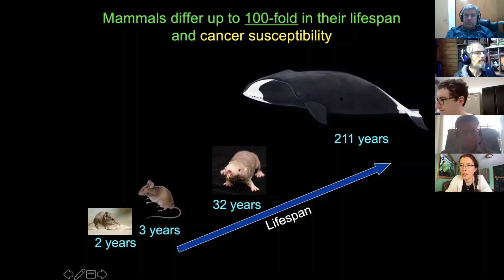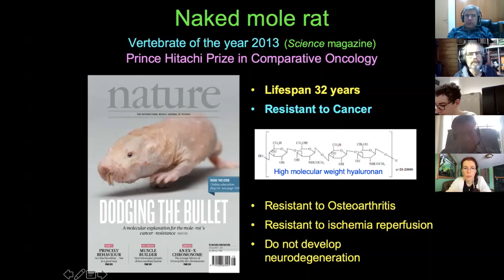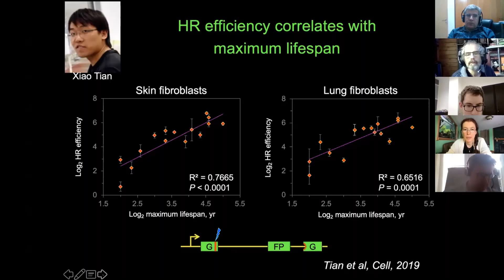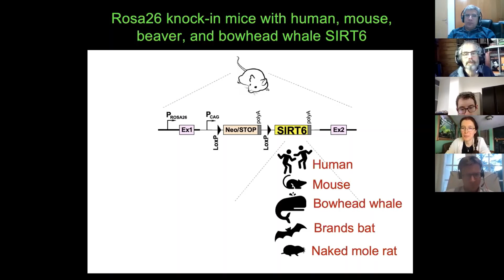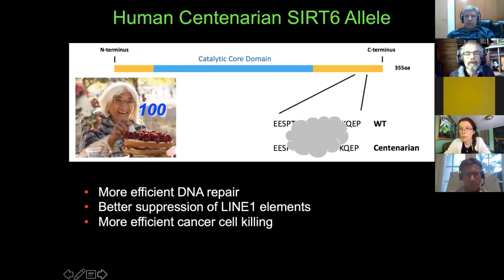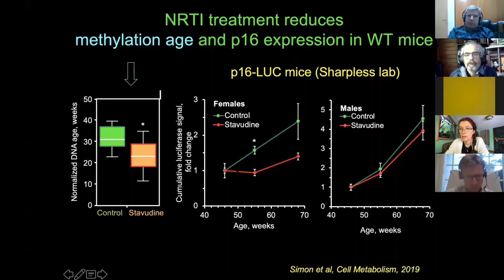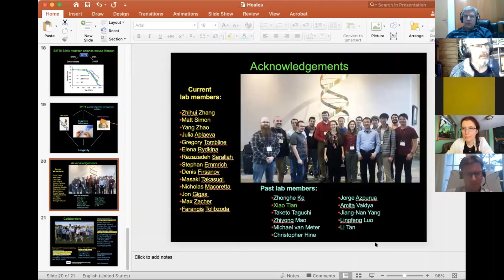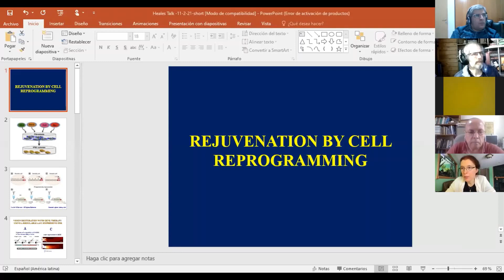1.2. Promoting longevity by improving genome stability (Vera Gorbunova)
Vera Gorbunova is a Professor of Biology at the University of Rochester and a co-director of the Rochester Aging Research (RoAR) Center. Her research is focused on understanding the mechanisms of longevity and genome stability and on the studies of exceptionally long-lived mammals.